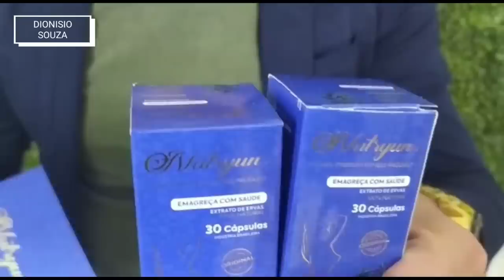O LADRÃO SE SURPREENDEU!! POR ESSA NINGUÉM ESPERAVA!!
ou por esse número 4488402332